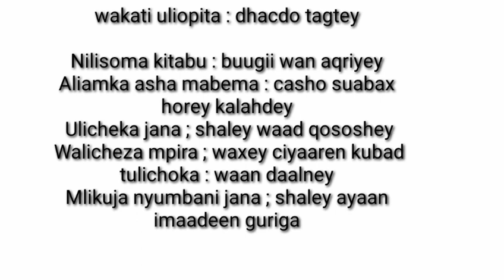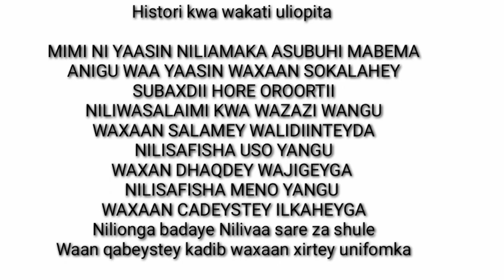BARASHADA SAWAXILIGA #NAXWAHA SAWAXILIGA #DHACDO TAKTEY#